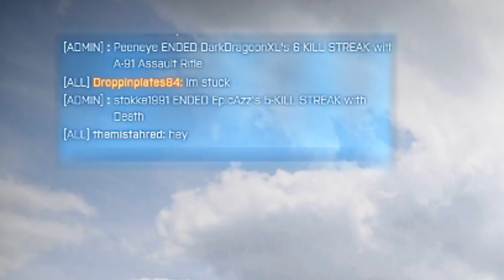It's a tough life being a pirate on the seas in Battlefield 3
YO HO YO HO A PIRATE'S LIFE FOR ME